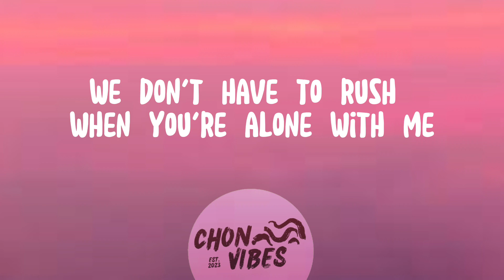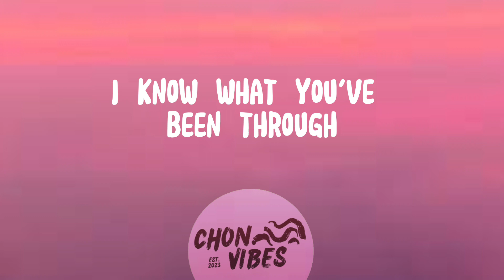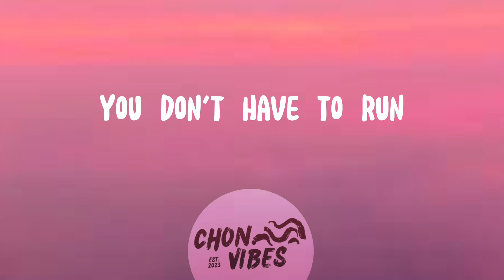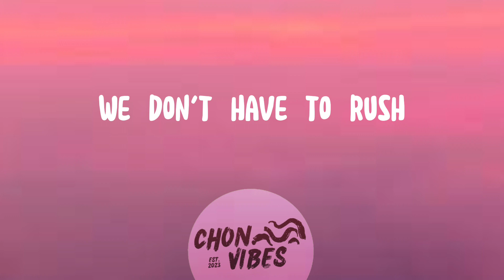The weeknd - I feel it coming